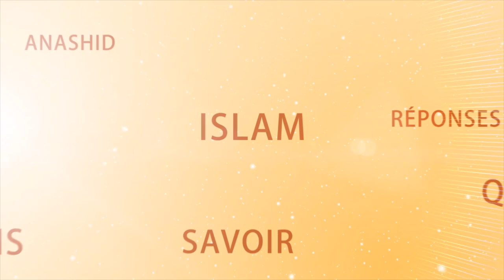L'ISLAM ENTRE LE COEUR ET LES ACTIONS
L'ISLAM ENTRE LE COEUR ET LES ACTIONS (Lotfi AbdurRahman)

Est-ce que l'Islam est une religion qui mise plus sur le coeur, ou plutôt sur les actions?